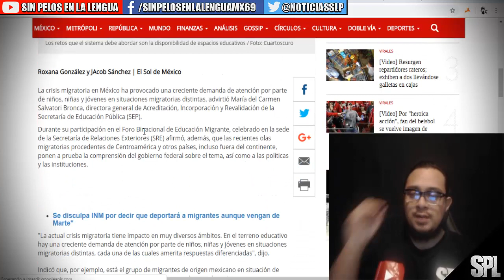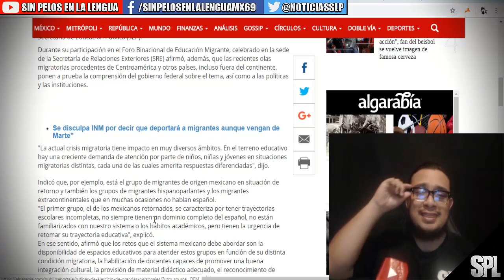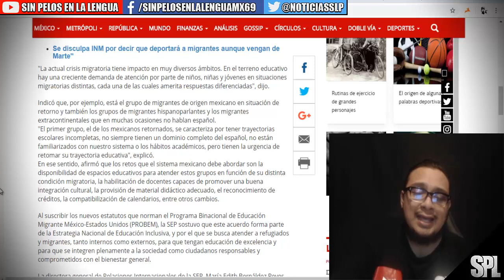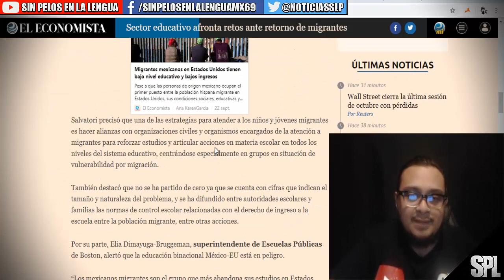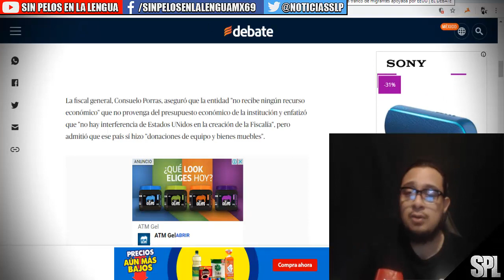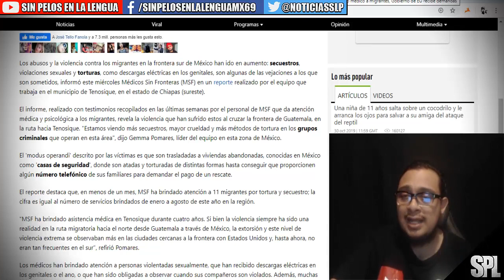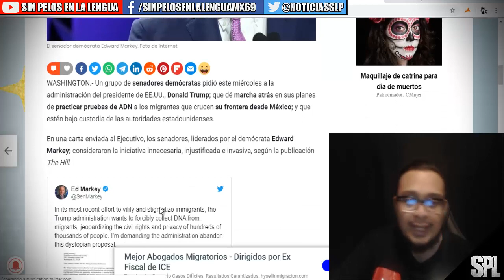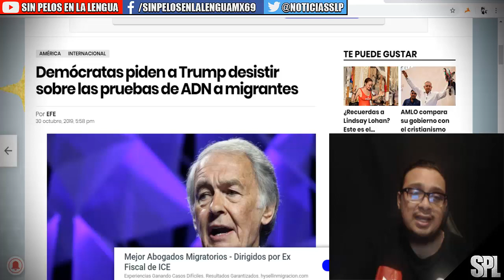EXIGEN EDUCACIÓN PARA MIGRANTES EN MÉXICO| ¡ENTERATE! TRUMP RECIBE D3M4ND4S POR MIGRANTES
CTA OXXO: 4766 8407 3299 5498

Migrantes aumentan la demanda en educación
Los institutos educativos señalan que migrantes extracontinentales en ocasiones no hablan español

Los retos que el sistema debe abordar son la disponibilidad de espacios educativos / Foto: Cuartoscuro
Roxana González y JAcob Sánchez | El Sol de México

La crisis migratoria en México ha provocado una creciente demanda de atención por parte de niños, niñas y jóvenes en situaciones migratorias distintas, advirtió María del Carmen Salvatori Bronca, directora general de Acreditación, Incorporación y Revalidación de la Secretaría de Educación Pública (SEP).

Durante su participación en el Foro Binacional de Educación Migrante, celebrado en la sede de la Secretaría de Relaciones Exteriores (SRE) afirmó, además, que las recientes olas migratorias procedentes de Centroamérica y otros países, incluso fuera del continente, ponen a prueba la comprensión del gobierno federal sobre el tema, así como a las políticas y las instituciones.

Se disculpa INM por decir que deportará a migrantes aunque vengan de Marte"
"La actual crisis migratoria tiene impacto en muy diversos ámbitos. En el terreno educativo hay una creciente demanda de atención por parte de niños, niñas y jóvenes en situaciones migratorias distintas, cada una de las cuales amerita respuestas diferenciadas", dijo.

Indicó que, por ejemplo, está el grupo de migrantes de origen mexicano en situación de retorno y también los grupos de migrantes hispanoparlantes y los migrantes extracontinentales que en muchas ocasiones no hablan español.
"El primer grupo, el de los mexicanos retornados, se caracteriza por tener trayectorias escolares incompletas, no siempre tienen un dominio completo del español, no están familiarizados con nuestro sistema o los hábitos académicos, pero tienen la urgencia de retomar su trayectoria educativa", explicó.
En ese sentido, afirmó que los retos que el sistema mexicano debe abordar son la disponibilidad de espacios educativos para atender estos grupos en función de su distinta condición migratoria, la habilitación de docentes capaces de promover una buena integración cultural, la provisión de material didáctico adecuado, el reconocimiento de créditos, la compatibilización de calendarios, entre otros cambios.

Al suscribir los nuevos estatutos que norman el Programa Binacional de Educación Migrante México-Estados Unidos (PROBEM), la SEP sostuvo que este acuerdo forma parte de la Estrategia Nacional de Educación Inclusiva, y por el que se busca atender a refugiados y migrantes, tanto internos como externos, para que tengan educación de excelencia y para que se integren plenamente a la sociedad como ciudadanos responsables y comprometidos con el bienestar general.

La directora general de Relaciones Internacionales de la SEP, María Edith Bernáldez Reyes señaló por su parte que los nuevos estatutos representan el esfuerzo y compromiso entre la SEP y las secretarías de educación de 32 estados que participan en el programa, así como de la Secretaría de Relaciones Exteriores, para fortalecer el proceso de enseñanza de niñas, niños, jóvenes y adolescentes migrantes a través del PROBEM.